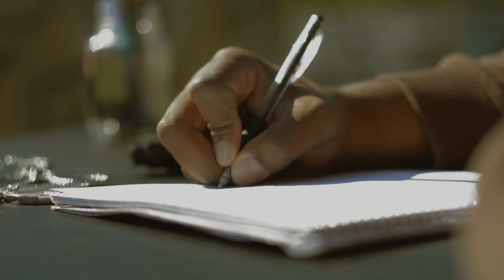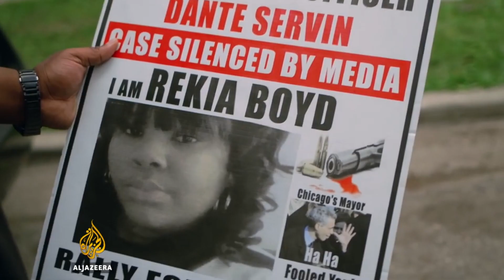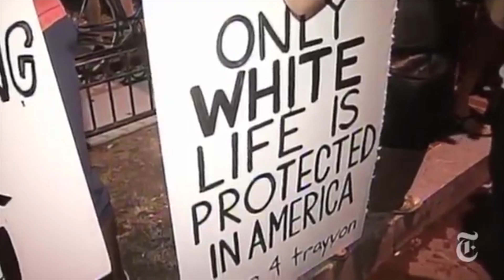Quanstar and LexZyne Productions - Open Letter Music Video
Music video directed by Melissa Alexander is a dedication and memorial to Trayvon Martin and Rekia Boyd. The song is from Quanstar and LexZyne's album "Rebuilding Greenwood, Q&L Music, 2018.